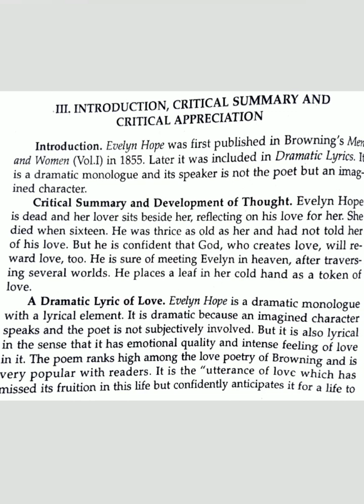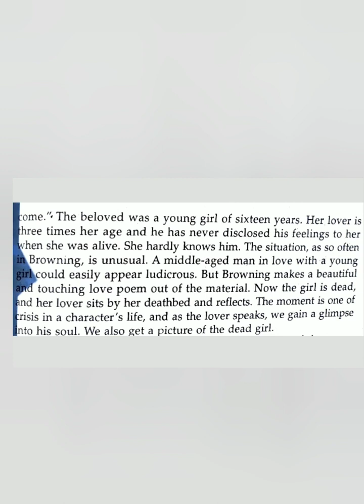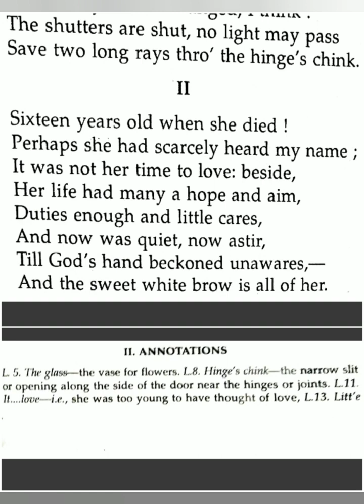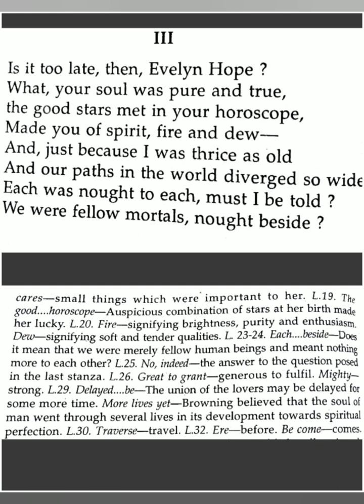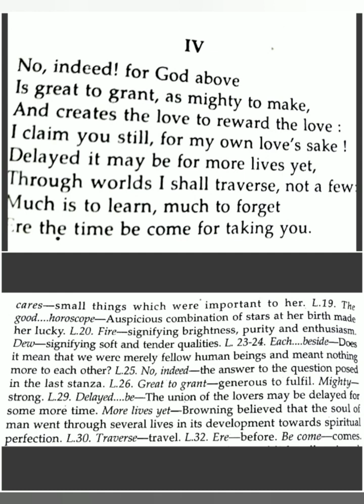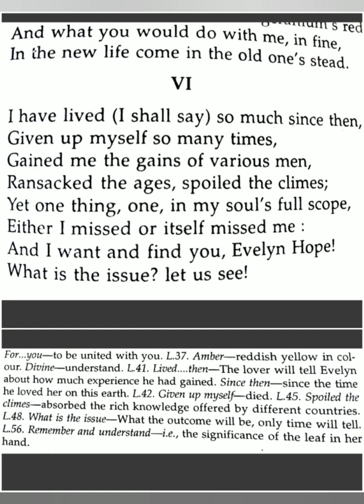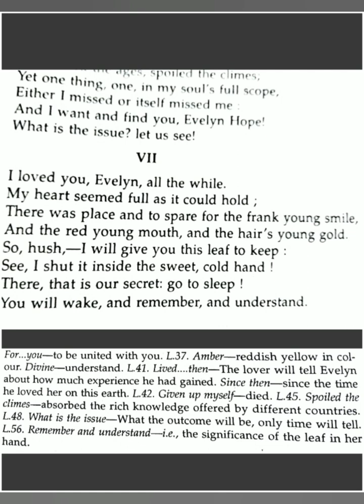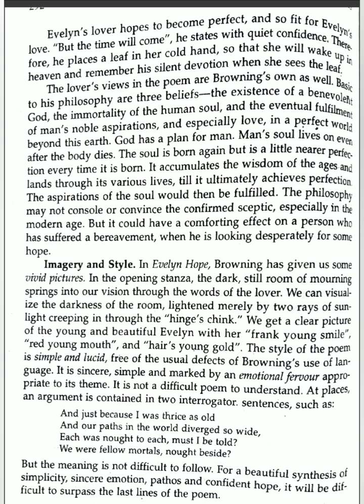Evelyn Hope poem by Robert Browning Explanation with NOTES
Detailed Explanation poem by Robert browning with notes